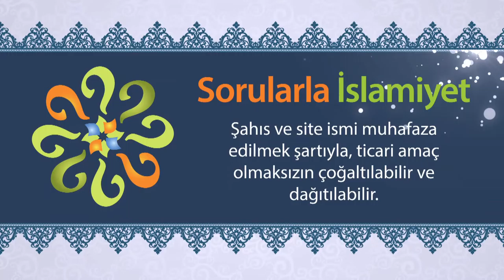Peygamberimizin geleceğini müjdeleyen Satih ismindeki kahin